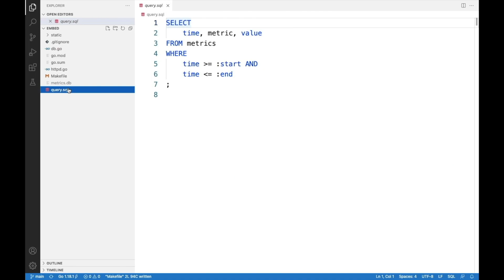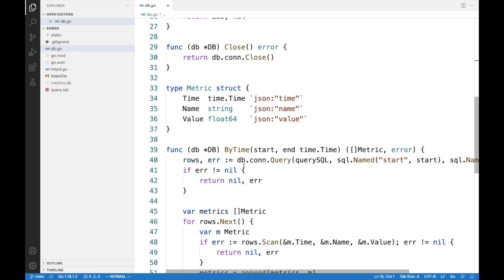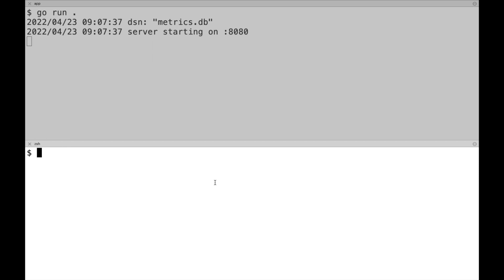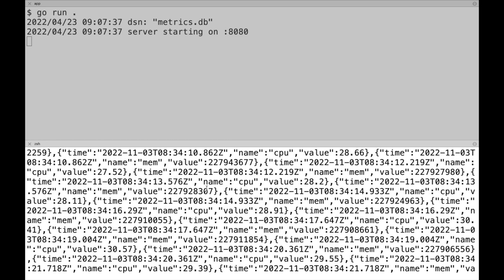Building Go Executables: Embedding Assets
One of Go’s biggest advantages is that it compiles to a single executable file.

In Go 1.16 we got a new package called embed, which allows you to embed assets inside the generated executable. Let’s see how to embed a static directory and .sql file.